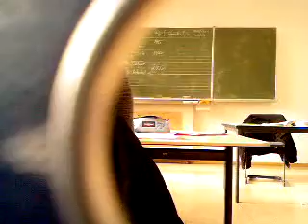simmi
Unterricht beim Simmi